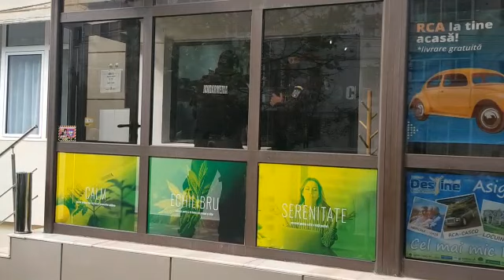Procurorii şi poliţiştii de la BCC au descins la magazinul din Iaşi care vinde produse cu canabis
Procurorii de la DIICOT şi poliţiştii de la BCC au descins în această dimineaţă la magazinul de pe strada Sfântul Lazăr care vinde produse din care conţin canabis. La deschiderea unui magazinului au stat la coadă zeci de ieşeni.